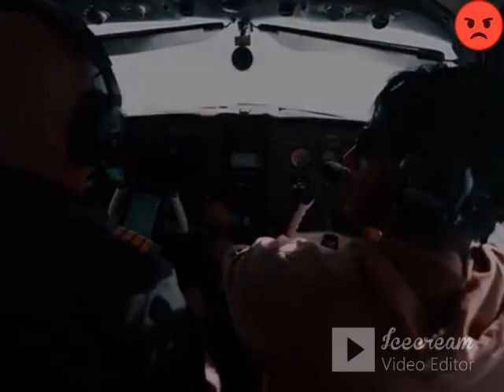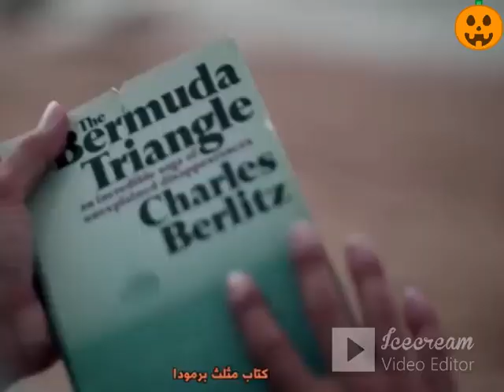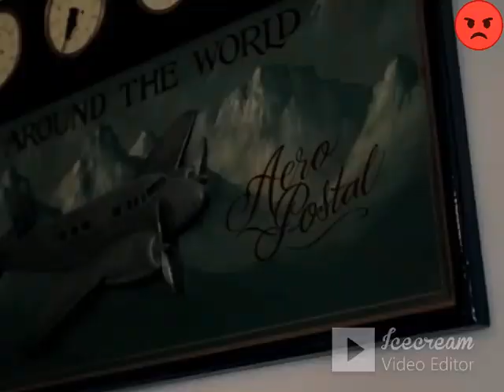الديناصور العملاق في جزيرة الثيوثور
الديناصورالارقط الديناصور العملاق في جزيرة الثيوثور
للكبارفقط
الديناصورات الطائرةكانت الديناصورات الطائرة مجموعة متنوعة من الديناصورات التي تطورت في العصر الطباشيري. كانت تعيش في جميع أنحاء العالم، وكانت تشمل مجموعة متنوعة من الأشكال والأحجام.
النوعان الرئيسيان من الديناصورات الطائرة هما
الطيور المائية: كانت الطيور المائية تعيش بالقرب من الماء، وكانت لها أجنحة كبيرة وأرجل طويلة. كانت تتغذى على الأسماك والحيوانات الصغيرة الأخرى.
صورة طيور مائية ديناصوريفتح الرابط في نافذة جديدة.طيور مائية ديناصور
الديناصورات الزاحفة: كانت الديناصورات الزاحفة تعيش على الأرض، وكانت لها أجنحة أصغر وأرجل أقصر. كانت تتغذى على الفواكه والخضروات والحشرات
حديقة الديناصورالأخضر
حديقة الديناصورالأخضرⅢ
ديناصور_برمودا_الرهيب2
حديقة الديناصورات Ⅲ
قناة STARALBOSSافلام متنوعة - دول الخليج العربي.والعالم...!!